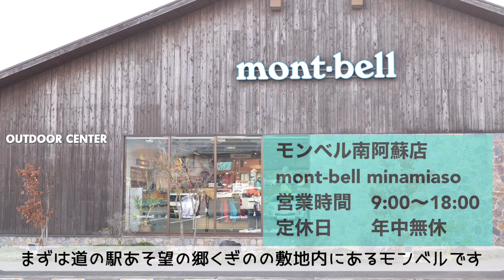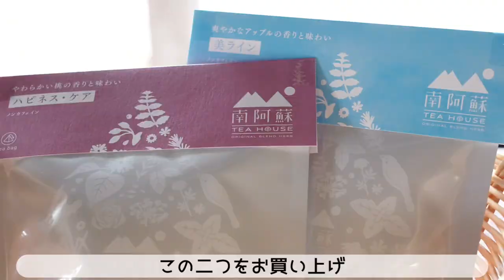【温泉女子】穴場温泉❤️田の原温泉旅館流憩園private open-air hot spring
今回は南阿蘇ティーハウス〜田の原温泉〜瀬の本レストハウスの旅です。癒されました💛

【使用BGM】
OtoLogic
使用曲：Pieces of a Dream

魔王魂
使用曲：bgm_maoudamashii_acoustic37　アコースティック37